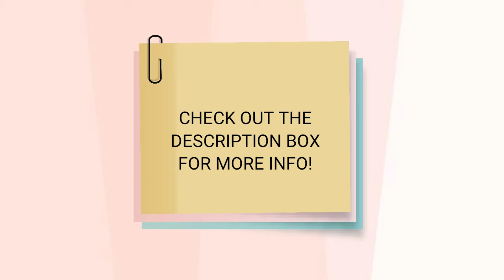[CLOSED] 24 Special Lightroom Mobile Presets | October Collab Giveaway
Get 24 Premium Lightroom Presets from 6 Creators for free without watching videos to get a password.

The presets that you will get includes:

⭐Mareng Vic
Faded Iphone
Film
Perry
Brokeeparish

⭐Ube Imperial
Sunflower
Elyzelle
Moody
Cora

⭐Jeff Philip
- FUJIFILM
- FADED FILM
- INDIE FILM
- FILMORA

⭐Pu Lee
- Periwinkle
- Blogger Pastel
- Trick and Treat
- Lovesick Girls

⭐Rae Christi
- Austere
- Charcoal
- Galant
- Clean filter

⭐CA EM
- Pistachio Preset
- Minimalist Preset
- Creamy Brown Preset
- Siastes Preset

✅Just follow these simple steps:
✅ Comment your Instagram username below.

👍🏻 Wait for my reply. 💌

⚠️IMPORTANT NOTES:⚠️
🚫NO SCREENSHOTS, NO REPLY
START: Oct 19, 10:00am (GMT+8)
END: Oct 23, 8:00pm (GMT+8)

HAPPY EDITING! 💖